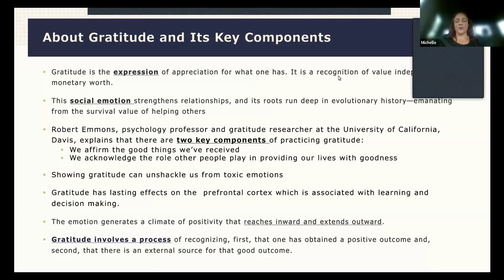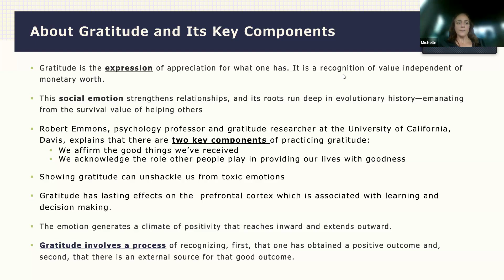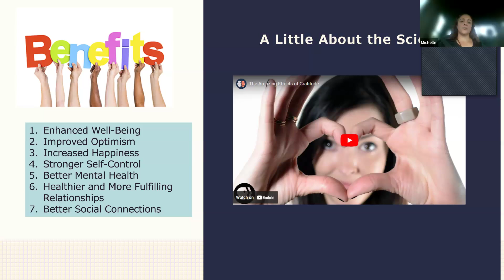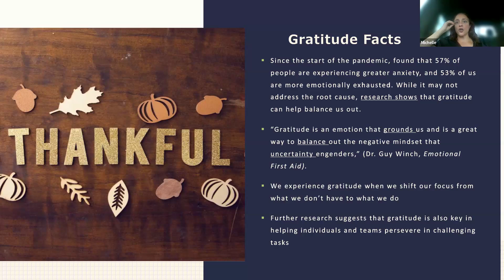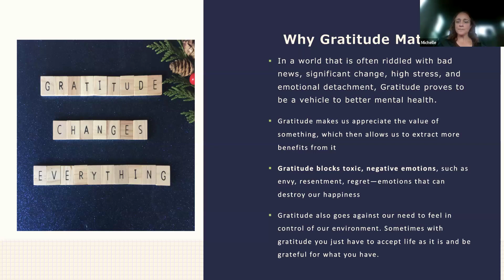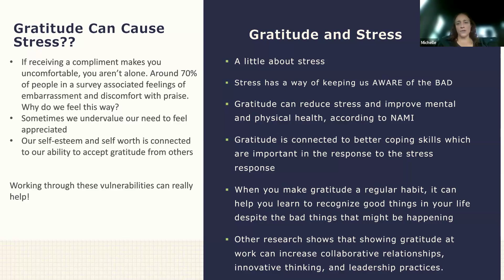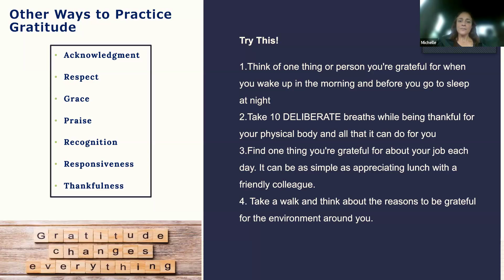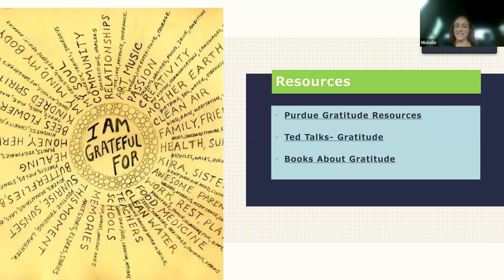Giving Thanks and Its Benefits to Health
Expressing gratitude is one of the newest areas of psychological study. Gratitude has been shown to reduce symptoms of both depression and anxiety as well as reduce body inflammation. Practicing gratitude for both yourself and others is known to be beneficial for social and emotional health as well. Join us to learn more about this emerging topic.